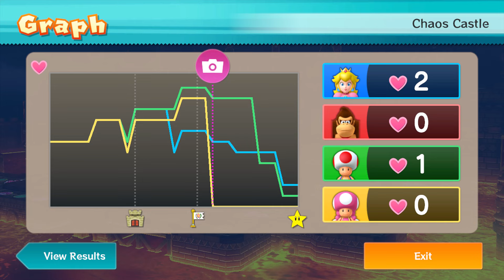Mario Party 10 Bowser Party #926 Peach, Donkey Kong, Toad, Toadette Chaos Castle Master Difficulty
Mario Party 10 Bowser Party Peach, Donkey Kong, Toad, Toadette Chaos Castle Master Difficulty Gameplay